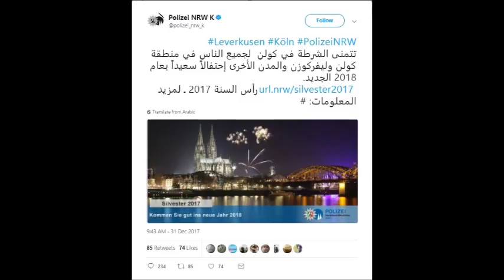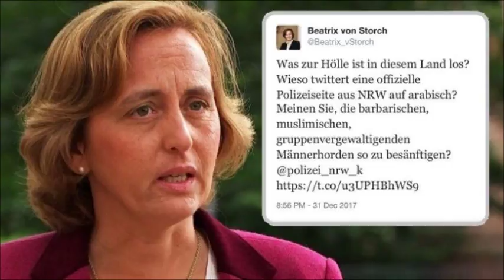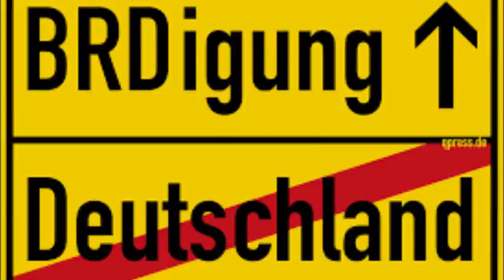Nachrichten vom 03.01.2018 - Unglaubliche News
Unglaubliche News unserer Politik in Deutschland mit erschreckenden Erkenntnissen - Teilen ausdrücklich erwünscht!!!